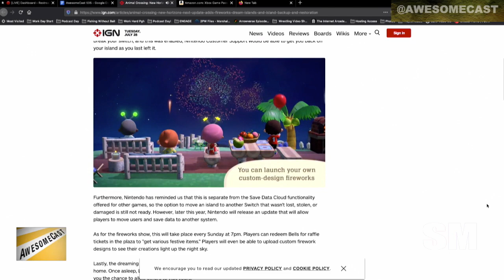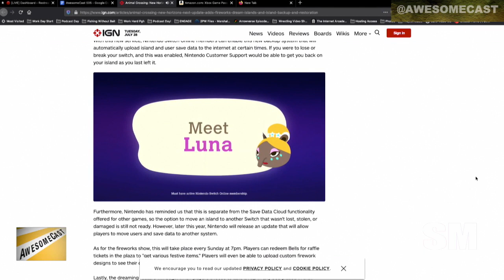Animal Crossing update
Dudders is looking forward to the Animal Crossing update coming July 30th including Fireworks, Dream Islands, and island recovery on AwesomeCast 505